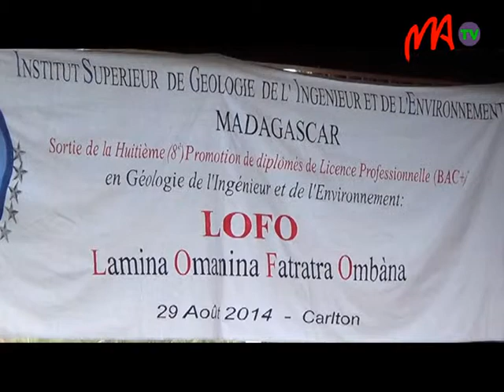10 ISGIE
Sortie officielle, hier à l'hôtel Carlton d'Anosy, des 37 étudiants de l'Institut Supérieur de Géologie, de l'Ingénieur, et de l'Environnement ou ISGIE. Ces étudiants issus de la promotion baptisée « Lofo » se sont vu remettre leur diplôme de licence professionnelle.